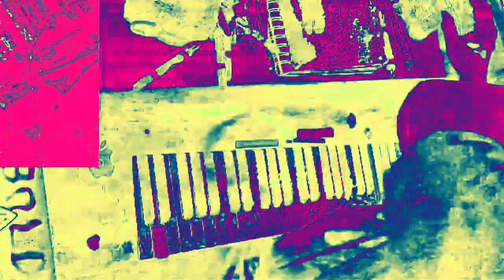Movie 23 02 16 21h04m26s 6:06 minute videos of mixed performances. *Photosensitivity Warning*